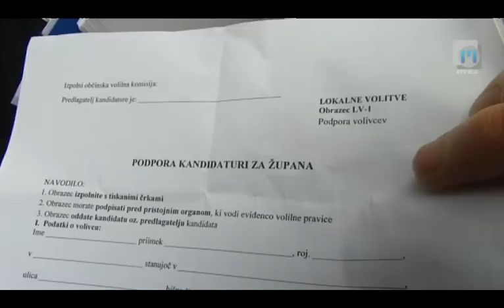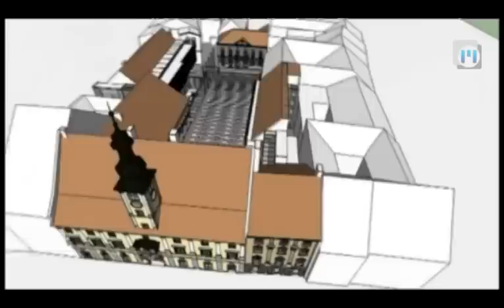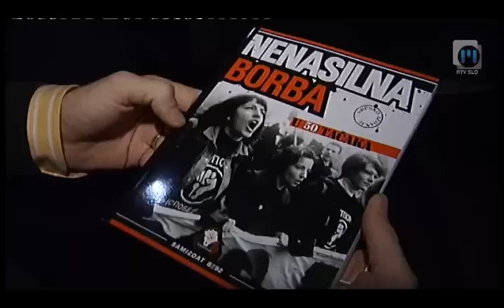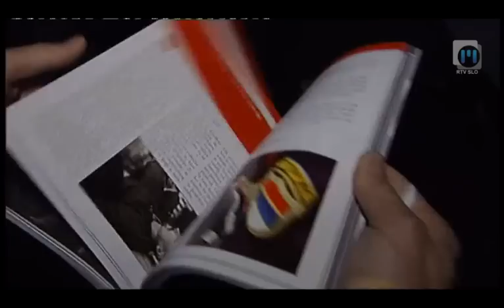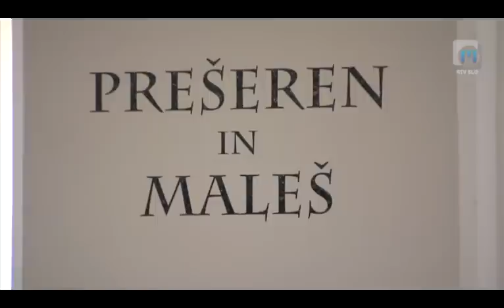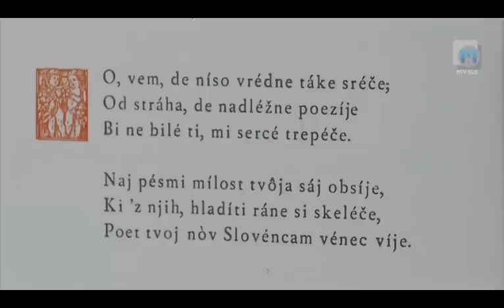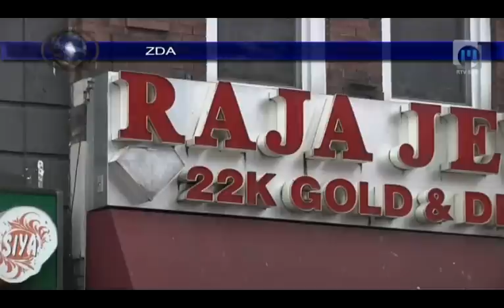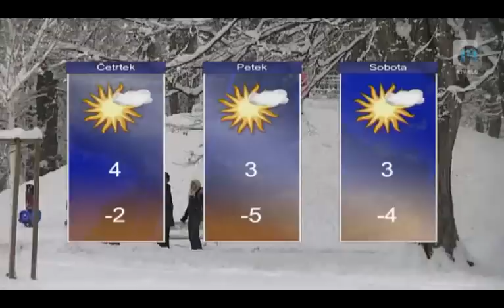Dnevnik TV Maribor 6.2.2013